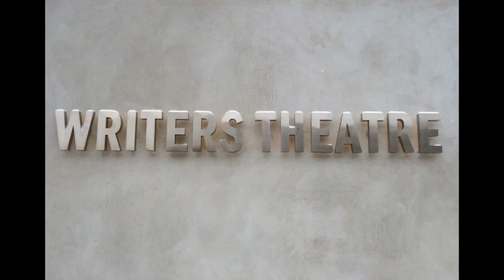Writers Theatre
iWeiss provided and installed new rigging systems and drapery for Writers Theatre at their new facility in Glencoe Illinois.